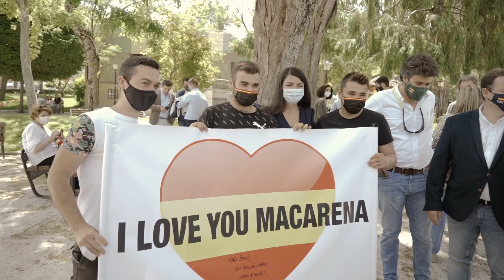La gran traición de las autonomías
La historia de las Autonomías ha sido la historia de una gran traición.

Las grandes víctimas han sido los españoles que han visto incumplidas las promesas de los políticos.

Por eso, en el día de Castilla La Mancha Macarena Olona ha estado junto a los vecinos de Guadalajara, Toledo, Ciudad Real, Albacete y Cuenca.